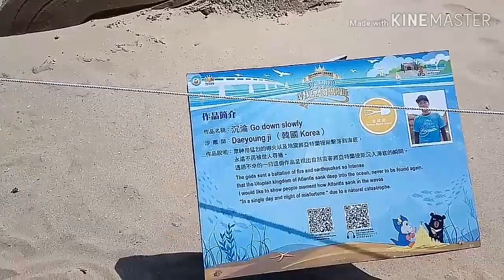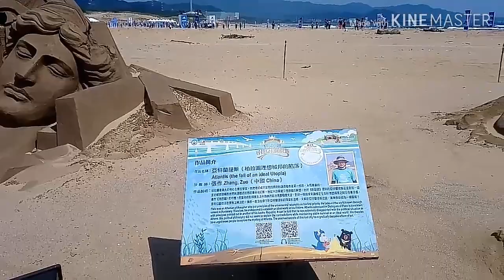Fulong beach... Juni 2019